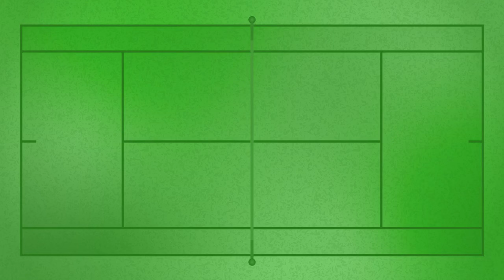Victoria Azarenka Discusses Challenge of Completing Sunshine Double | Miami 4R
Victoria Azarenka speaks with Tennis Channel after defeating Katie Boulter in the 2024 Miami Open fourth round.